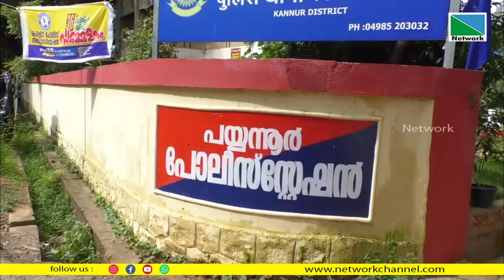പയ്യന്നൂര്‍ കോറോം ഗവണ്‍മെന്റ് വനിതാ പോളിടെക്‌നിക്കില്‍ അധ്യാപകര്‍ക്ക് മര്‍ദനമേറ്റതായി പരാതി